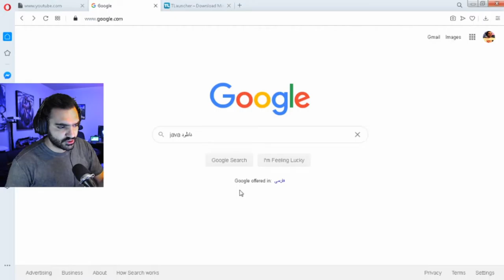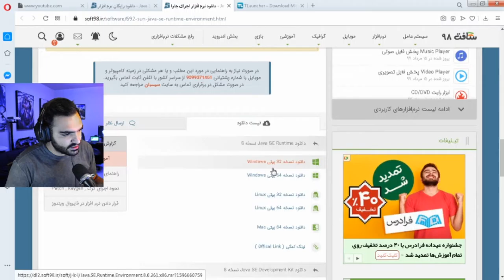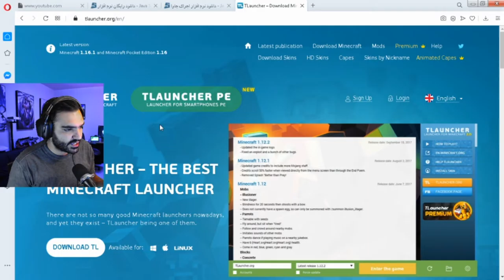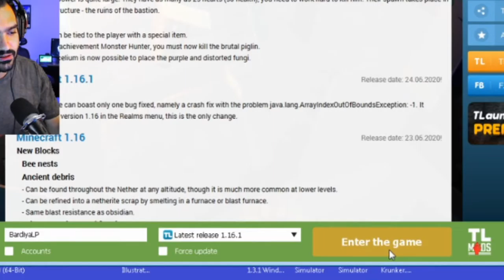How To Install Minecraft On PC & Lets Play [Part2] نصب ماینکرافت روی سیستم ضعیف و پارت دوم لتس پلی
Minecraft is a sandbox video game developed by Mojang Studios. Created by Markus "Notch" Persson in the Java programming language and released as a public alpha for personal computers in 2009, the game was officially released in November 2011, with Jens Bergensten taking over development around then.